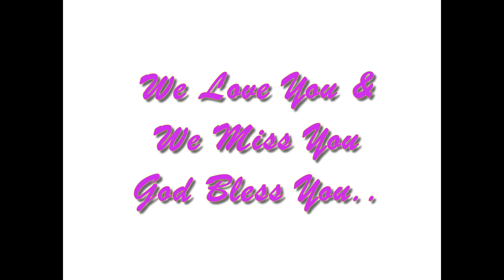Mama Virgie Birthday video greeting